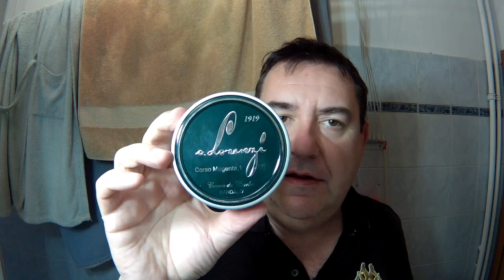La rasatura di Natale 2018. Auguri a tutti i tonsori e a chi ci sopporta!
Shavette Razorine made in Italy cromato, lametta Treet Carbon steel, pennello DS Cosmetic long handle ciuffo super soft, sapone al sandalo di Lorenzi Milano, after shave «Marlborough» di Dr.Harris.